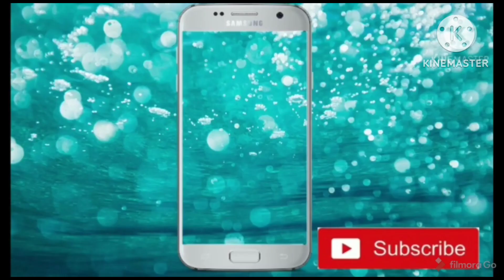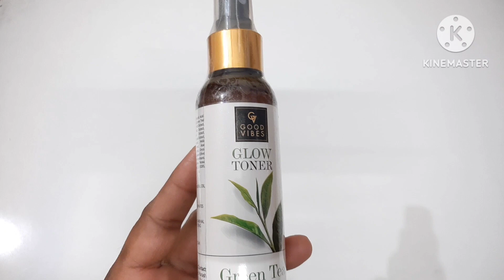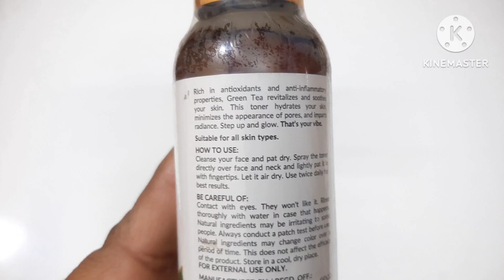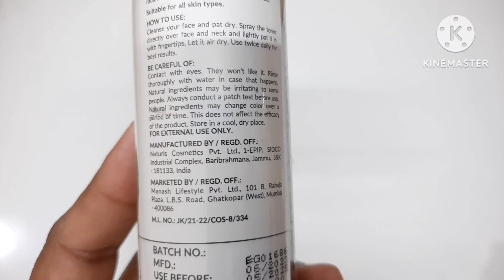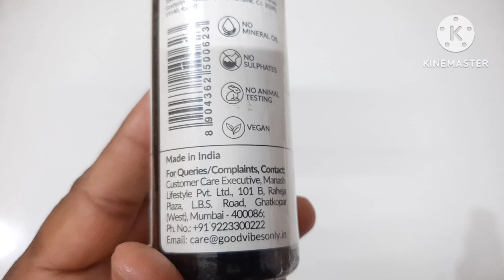GOOD VIBES GREEN TEA SKIN TONER || BEST SKIN TONER FOR ACENE || FULL DETAILS